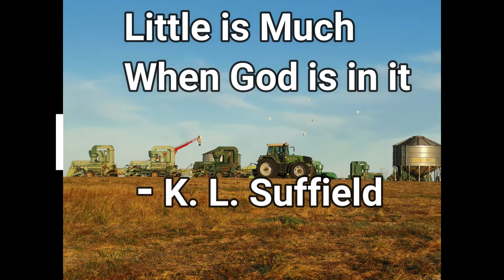Little is Much When God Is in It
The pictures at beginning and end of this video show sub-clover burrs which contain clover seed. It is quite an intensive and time consuming process to obtain this rather unspectacular looking seed. Is it worth it putting all that effort for such a small seed? Well, yes. Many of those seeds planted grow pasture which eventually ends up feeding many.
This illustrates part of the message of the song, "Little is Much When God Is in It" (by K. L. Suffield). The things we do may not be well known or appear much. The key to whether it is worthwhile is God being in it.